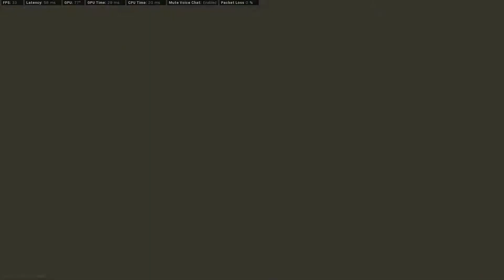Backs Against The Wall